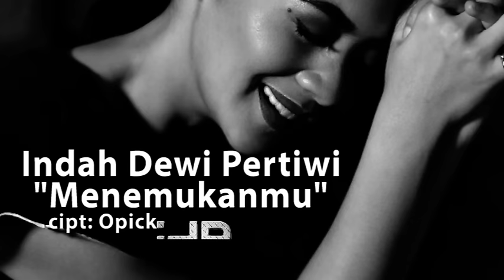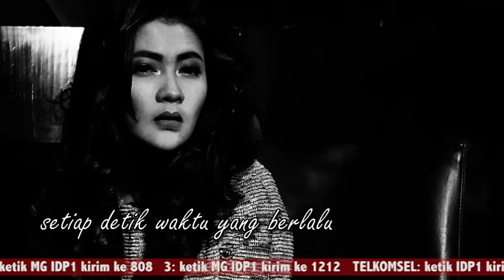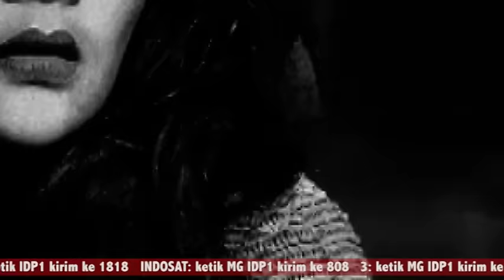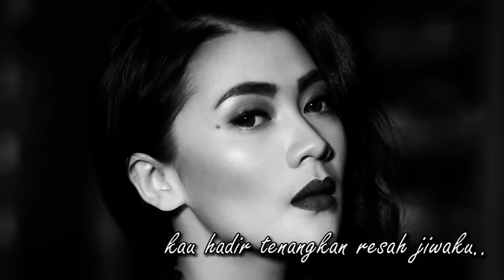IDP - Menemukanmu (Official Video Lyrics - With RBT)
Official Video Lyrics Menemukanmu (Indah Dewi Pertiwi)

idP Official Music, out now

idP's Youtube is under management of:
dr.m, Indonesia's First Certified Official Youtube MCN (Multi Channel Network)